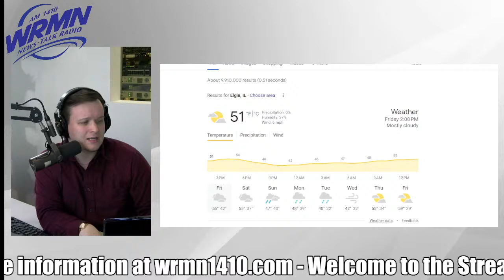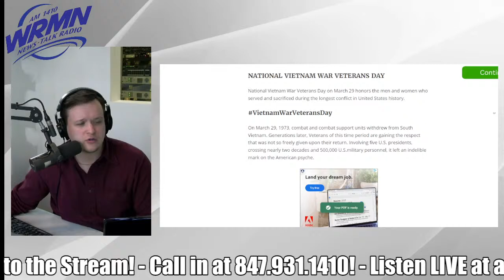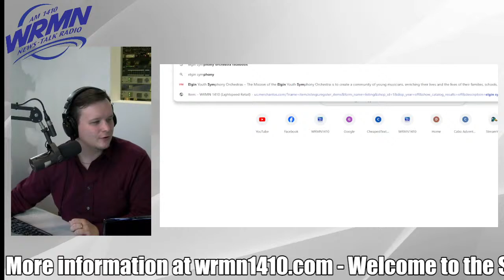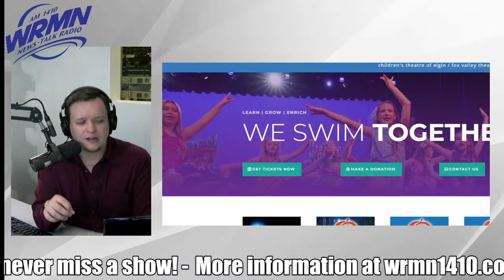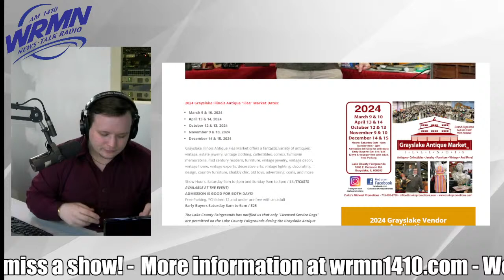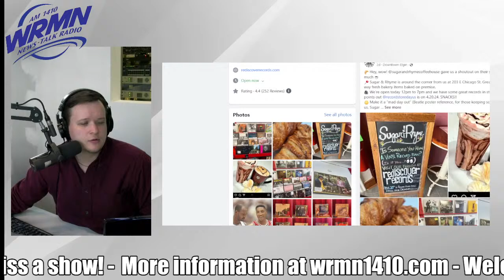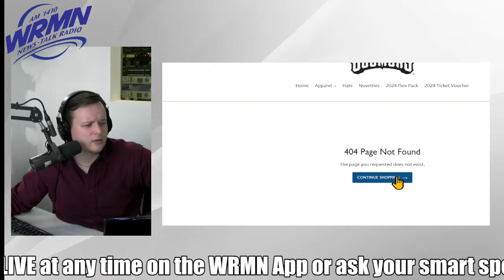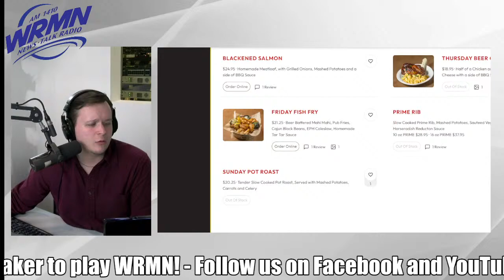Friday GAME DAY LIVE Streaming Marathon!